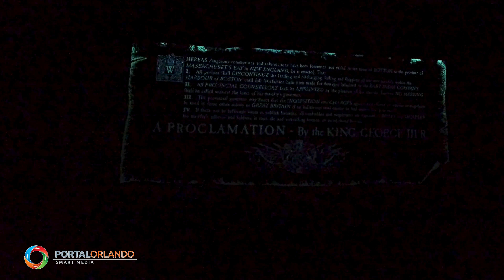[4K] The American Adventure | American Pavilion at Epcot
Audio-Animatronics, film and music bring America's past to life during this 30-minute show at the American Adventure Pavilion.

An Epic Journey

Benjamin Franklin and Mark Twain are your guides on this inspiring journey through our young nation’s short, but storied history. Join them atop the Statue of Liberty’s torch as they salute America’s greatest resource: its people.

Take your seat in a stately theater featuring elegant Corinthian-style chandeliers, archways and columns and watch America’s story unfold. In this dramatic retelling enhanced with 35 Audio-Animatronics figures, rear-projection film footage and stirringly patriotic songs, experience the pioneering can-do spirit that propelled this country to greatness.

Twelve faux marble statues, 6 on either side of the 72-foot screen, embody the American ideals of Individualism, Innovation, Independence, Self-Reliance and more. Watch and see how these ideals precipitated key events like the landing of the Mayflower, the Boston Tea Party, the winter at Valley Forge, the penning of the Declaration of Independence, the Civil War, industrialization and the Great Depression. Along the way, you’ll also meet such luminaries as:

Chief Joseph
Frederick Douglass
Thomas Jefferson
Will Rogers
Teddy Roosevelt

Making History

A feat of entertainment, engineering and aesthetics, The American Adventure took Disney Imagineers 5 years to complete. The beautiful building in which it is housed was intended as a “people’s mansion,” taking design cues from the classic Georgian style of the late 1700s, Colonial Williamsburg, Independence Hall, Thomas Jefferson’s Monticello and the Old State House in Boston.

The façade of the American Adventure Pavilion is made of 110,000 bricks handmade from Georgia red clay, aged for an authentic look and feel. Its central rotunda is approximately 35 feet high, with its dome adding another 10 feet. The pavilion itself encompasses an expansive 108,555 square feet!

The American Adventure’s theater can accommodate up to 1,024 Guests, and there’s not a bad seat in the house. All of the pivotal moments in American history you’ll see appear and disappear seamlessly through the use of a computer-controlled movable device under the stage dubbed the “war wagon.” Ten different sets are stored there and are moved forward or backward on cue by this technological marvel. Just another example of good old-fashioned American ingenuity!